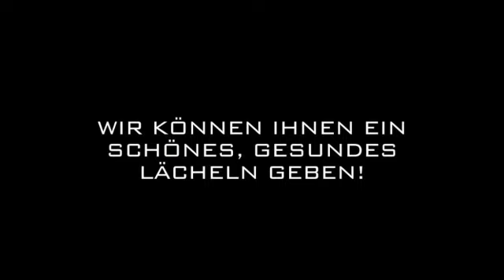Implantologie Brandenburg An Der Havel Zahnarztpraxis Marcus Fiedler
Zahnarztpraxis Marcus Fiedler in Brandenburg An Der Havel ist Ihre erste Wahl, wenn Sie nach Implantologie oder Amalgamsanierung suchen. Für mehr Informationen erreichen Sie uns unter der Telefonnummer (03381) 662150 oder schauen Sie direkt vor Ort vorbei: Sankt-Annen-Str. 30, 14776 Brandenburg An Der Havel. Besuchen Sie uns auch unter der oben genannten Webadresse!